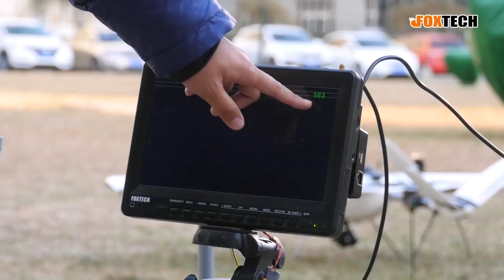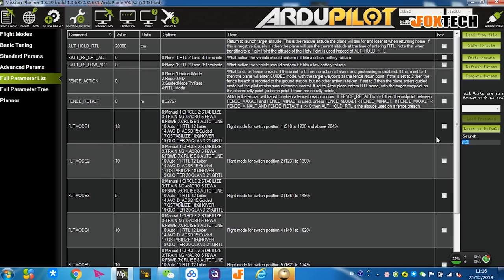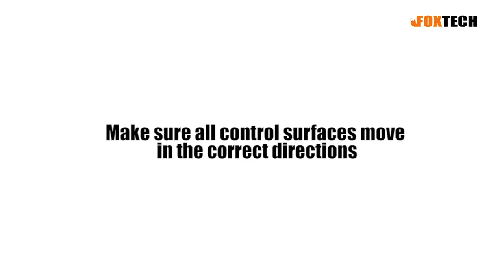How to Perform a Mission with Nimbus VTOL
This is a tutorial video about Nimbus Tilt VTOL DA16S radio combo pre flight checklist.
Nimbus VTOL for Long Range Video Inspection

Foxtech Nimbus VTOL V2 for Mapping and Survey(DA16S Combo)

Nimbus tilt VTOL can be used for mapping,survey, long range inspection etc.
With different payloads, Nimbus VTOL can achieve 100 minutes flight time and 100km range.
Nimbus VTOL is the world best Tri-copter VTOL, equipped with 10X zoom camera and S1+ 8km Video and Data transmission system, it can be applied in many fields like emergency monitoring, rescue and security patrol.
Specifications:
Wingspan: 1800mm
Length: 1300mm
Max Flying Height: 3500m
Max Flying Speed: 35m/s
Average Speed: 15m/s to 16m/s
Stall Speed: 10m/s to 11m/s
Total Weight: 2.85kg(no battery)
Suggested Take-off Weight: 4.8kg
Suggested Payload: 800g
Suggested Battery: 6S 12000mah Lipo Battery; 6S 16000mAh Li-ion Battery and 6S 2200mAh Lipo Battery

Features:
-Take off and land vertically like a multicopter.
-Great Wind Resistant Feature
-Go waypoints & click-go automatically in either fixed wing or multicopter mode.
-No launching rail or parachute needed, launching directly from an area as small as 4x4m
-In case there is any failure on ailerons, elevators, Nimbus VTOL can switch to multicotper mode to save the plane.